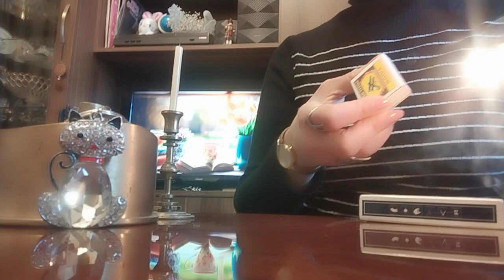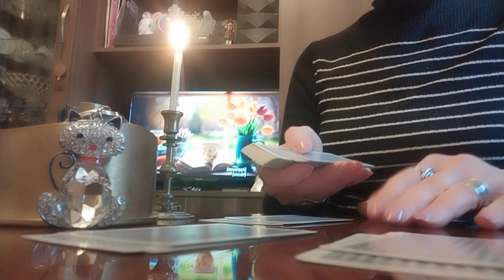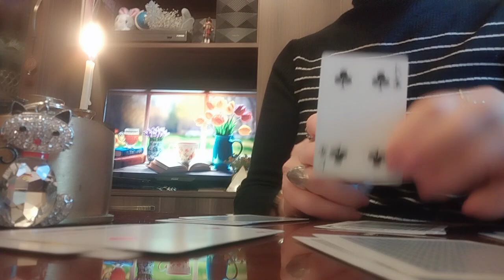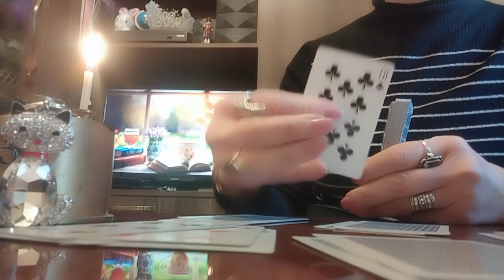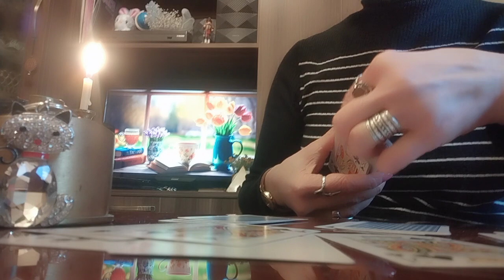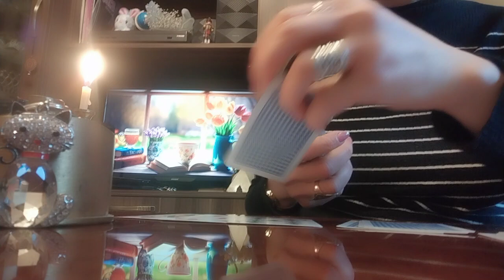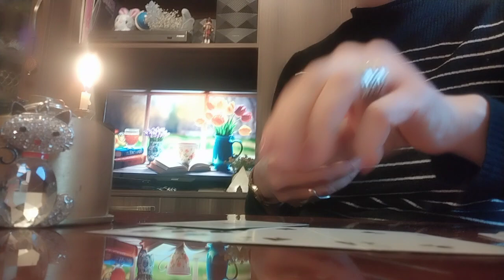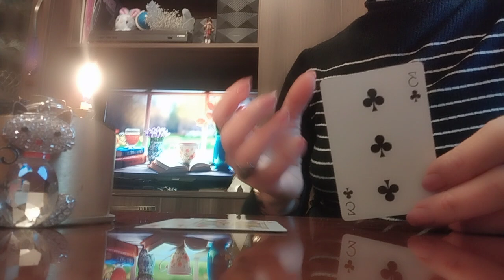პირადი, კარიერული, ჯანმრთელობა, ჩანაფიქრი/კარტის გაშლა 4 თვეზე✨🃏🃏🃏✨